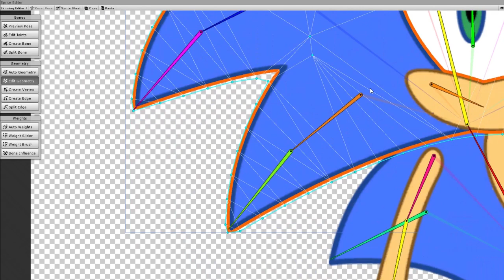Sonic the Hedgehog Animation in Unity3D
I remember playing Sonic the Hedgehog from my childhood. it was my first favorite video game. now that I'm working as a video-game developer and artist I think what if I bring the character to the Unity and animate that with new 2D animation tools that Unity still working on it as a preview package?
I use Adobe Illustrator as vector art creation software. then exported the character to the photoshop by PSD format. export it again with PSB format to Unity. Unity automatically imports it with it's new PSD importer package. then I rigged the character and animated it to the final result you see in this video.